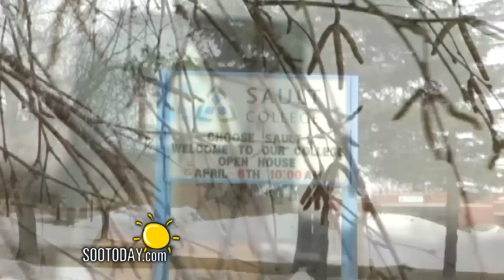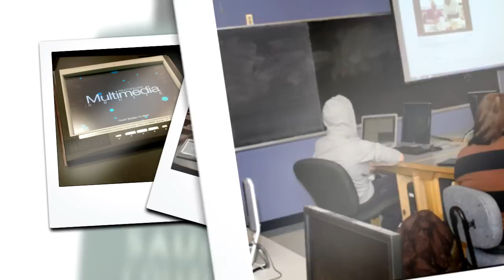Sault College Open House, 2013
Hundreds gathered at Sault College, Saturday, April 6th, to interact and tour the school as students prepare to enroll for the 2013-14 school year. Addtionally, Sault College performed the famous Harlem Shake for the first time!